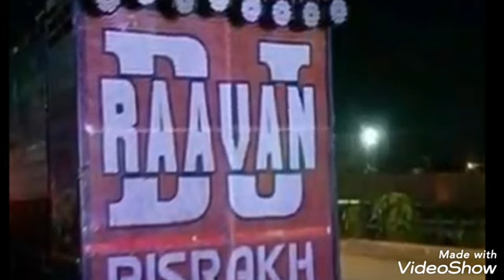💪💪💪Full vibration Raavan DJ starting song 💪💪💪 use headphones🎧🎧🎧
Pandit DJ himanshu sharma